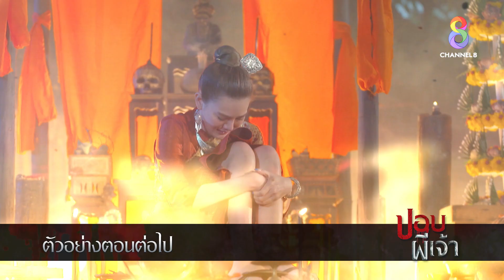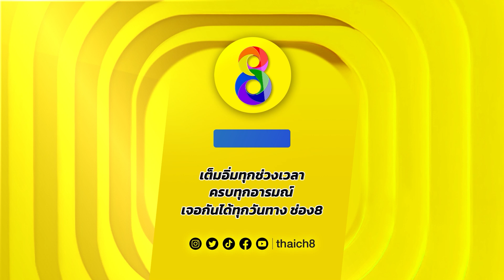ปอบผีเจ้า EP41 FULL HD l ช่อง8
วงแหวน ที่อุ้มท้องหนีตายจากเหตุการณ์ผีห่าบุกเวียงผาจันทร์ โดยได้ เสือ องครักษ์ที่หลงรักเธอมาตลอดช่วยเหลือเอาไว้ ทั้งสองหนีเข้าไปในป่าและได้พบกับหมอคูน หมอยาช่วยเหลือเอาไว้ได้ แต่เสือก็ตายในเวลาต่อมา หลังจากนั้นวงแหวนคลอดลูกออกมาและตายในวันเดียวกัน ลูกของวงแหวนที่เกิดกับเรืองชื่อว่า งามตา ณ หมู่บ้านผาข่อนน้ำ ชาวบ้านถูกฆ่าตายแบบลึกลับ จนมีข่าวลือว่าผีปอบอาละวาด และคนที่ชาวบ้านสงสัยก็คือ ยายคำ ยายแก่ที่มักจะป่วยกระเสาะกระแสะอยู่ตลอดเวลา งามตาซึ่งรับขันเป็นขะจ้ำผีฟ้า คอยช่วยหมอคูนออกรักษาชาวบ้านด้วยยาสมุนไพร หากอาการหนักหน่อยก็จะใช้พิธีเชิญผีฟ้ามาช่วย งามตามีข้อแม้ในการดำเนินชีวิตว่าจะต้องรักษาศีลและห้ามผิดผี นางเลยไม่เคยสนใจชายผู้ใด หรือแม้กระทั่ง เทพไท ชายหนุ่มจากพระนครที่มีเหตุให้ต้องเยือนที่ข่อนน้ำแห่งนี้